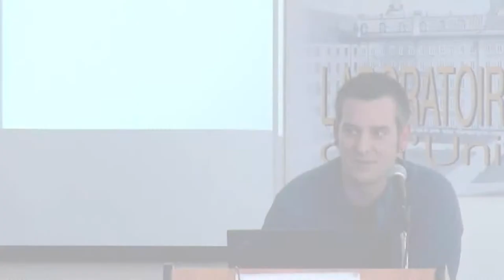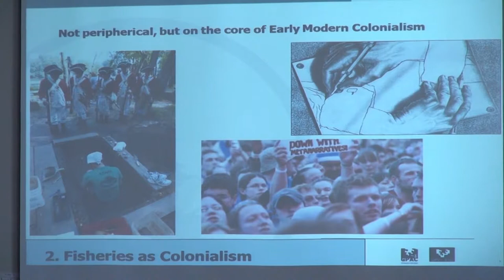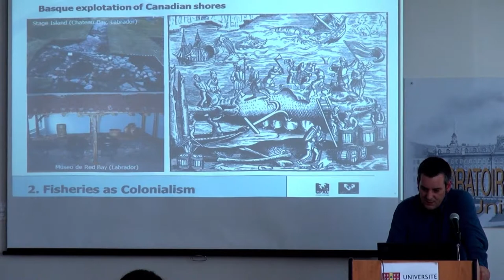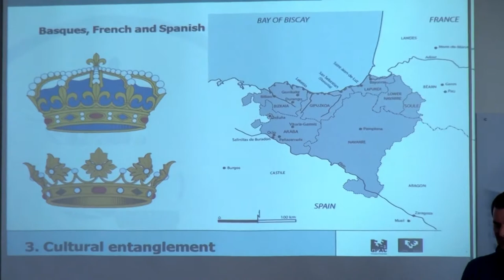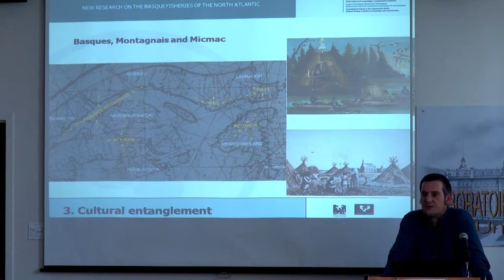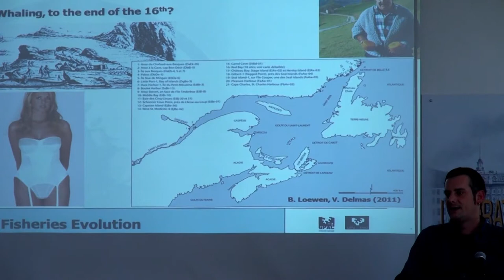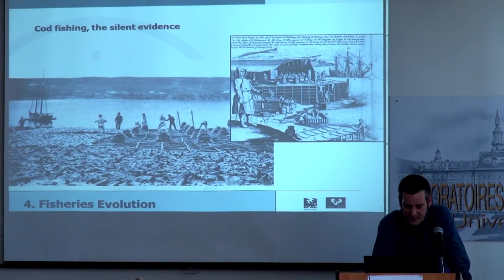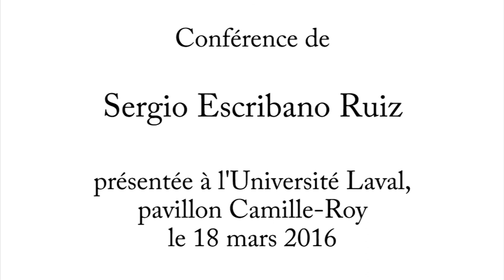Sergio Escribano Ruiz, CELAT, "News Affairs on the Basque Fisheries of the North Atlantic"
Laboratoires d’archéologie de l’Université Laval, Québec, 18 mars 2016

Dans le cadre des archéo-vendredis du Groupe de recherche en archéométrie de l’Université Laval et en collaboration avec le CELAT

"News Affairs on the Basque Fisheries of the North Atlantic"

Sergio Escribano Ruiz, professeur d’archéologie à l’University of the Basque Country

Résumé :

The study of the Basque Early Modern Fisheries has expanded over the last decade. The aim of this talk is to highlight some of the new topics developed since I started working in this subject. I will discuss some of the issues that are of my main concern now. Starting from the Basque side of the subject, I suggest a holistic reading of the Basque culture. People from Gipuzkoa, Lapurdi, and also from Biscay or Araba, all got involved in the fisheries. They were not all sailors but merchants, middlemen or simple employees. And these regions and peoples were entangled with other Europeans and Natives in multiple and dynamic scenarios. I will also discuss the nature and significance of those encounters, reflecting on their relationships to wider processes such as colonialism and cultural contact. With an approach more centered in processes than in events, I also discuss current periodization models for the fisheries. Finally, I’ll try to expand the study area from Canada to the rest of the North Atlantic and from the Early Modern times to Late Medieval period.